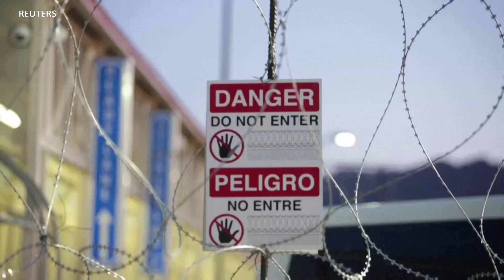专家预测拜登移民政策风向转变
美国当选总统拜登一月就任后，预期将会迅速扭转一些特朗普总统最有争议的移民政策，美国之音记者巴罗斯探讨了拜登在难民、寻求庇护者以及“童年入境暂缓遣返”项目受益人等方面的政策计划采取的行动。